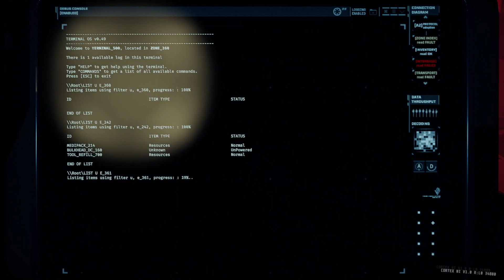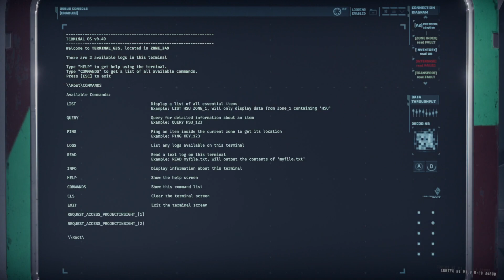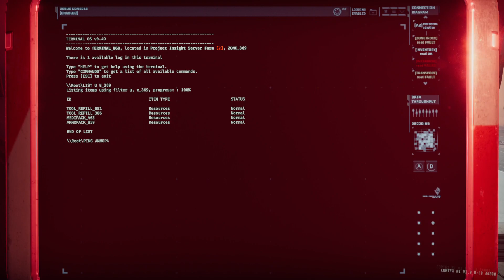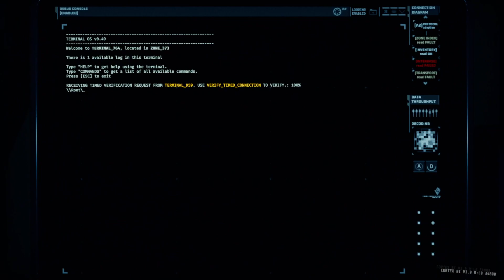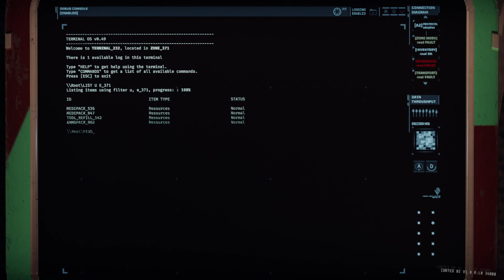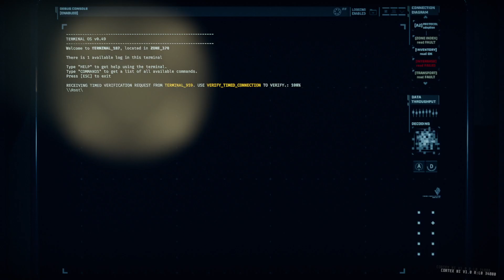GTFO R8C1 PE Duo